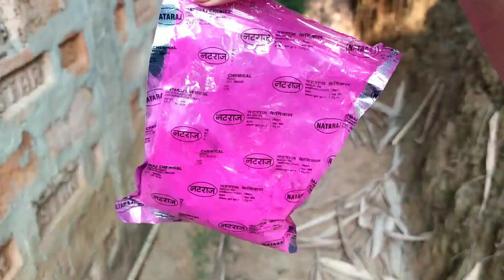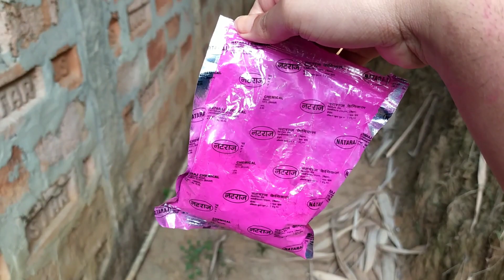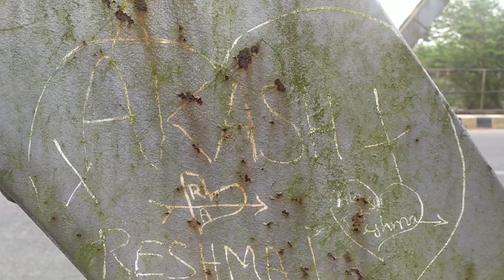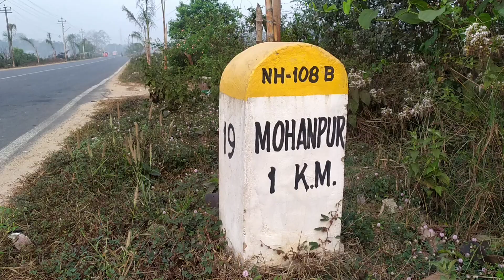Agartala To Mohanpur 😍 Short Trip Vlog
Agartala to Mohanpur Vlog | Holi Surprise 😍

Agartala to Mohanpur Vlog
Holi Surprise 2022
Holi Vlog 2022
Mohanpur Vlog
Family Vlog
Tripura Vlogger
Tripura Vlogging Channel
Mohanpur To khowai Road